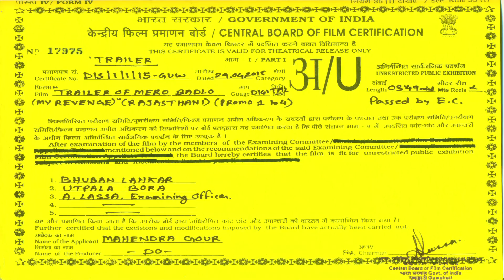Rajasthani Film Trailer....... Mero Badloo "My Revenge" by M.R.Motion Pictures.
Action Based Rajasthani Feature Film. Rajasthanifeaturefilm#